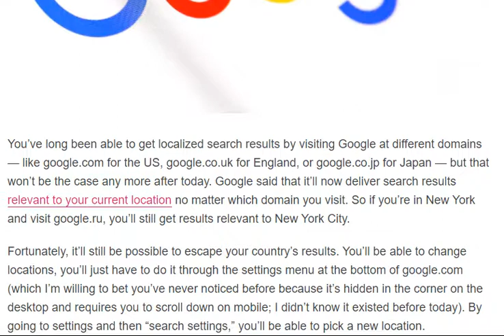Google no longer lets you change domains to search different countries [ tech ]